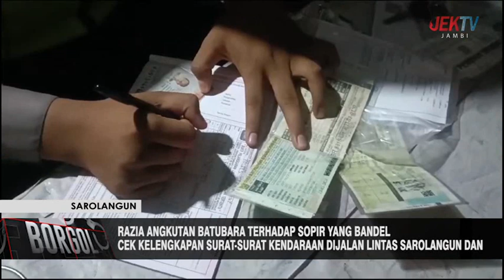RAZIA ANGKUTAN BATUBARA TERHADAP SOPIR YANG BANDEL